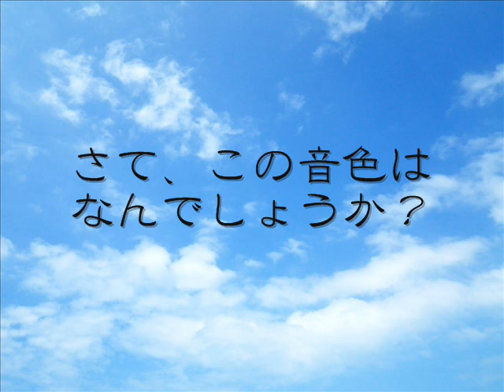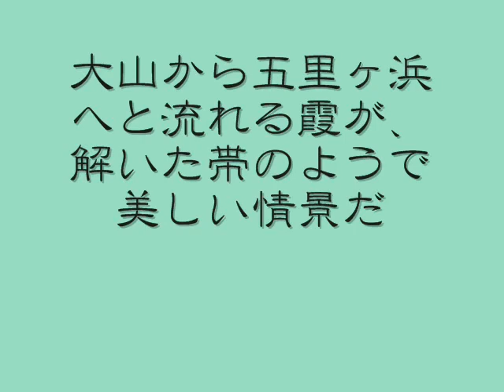島根民謡 安来節 解説付き 唄。三味線。鼓。その1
島根県の出雲地方に伝わる民謡。安来節の唄、三味線、鼓の演奏です。「何は無くとも出雲へござりゃ（来れば）心づくしの安来節」と言う歌詞と「伯耆大山（ほうきだいせん）、霞の帯を解いて投げたか五里が浜」と言う歌詞です。
伯耆大山とは、日本の鳥取県にある標高1,729mの山です。
鳥取県西部の旧国名が伯耆国であったことから伯耆（ほうき）大山（だいせん）と歌っていますが、今では大山（だいせん）と呼ばれる事の方が一般的です。
日本の民謡の中でも、鼓を演奏に使う事が珍しく、、また大皮と小鼓を2つ同時に打つ技法はおそらく日本で唯一の演奏方法として伝承されています。